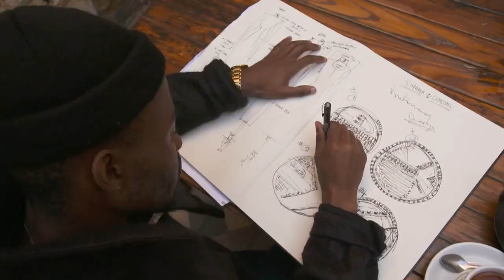Sanlam Private Wealth | Again and Again | Lukhanyo Mdingo